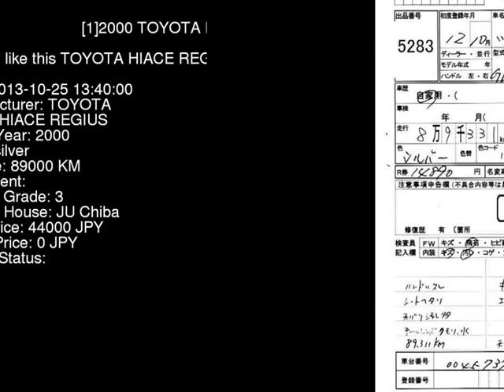2000 TOYOTA HIACE REGIUS RCH41W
the Authority on JDMs since 2007!  . Details on this car from auction in Japan